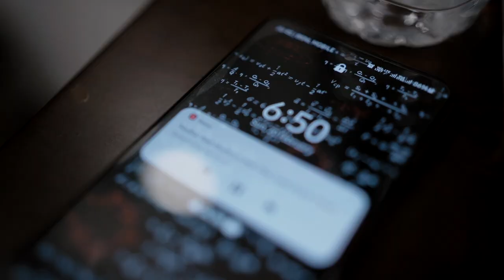Reminiscing a serene day of love ❤ Vishnu & Lidiya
Video Highlights of our Wedding! Vishnu & Lidiya